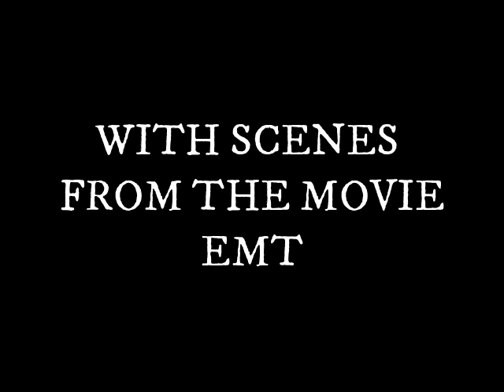EMT music video RIGHT HEART DANIEL BAND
A music video I made from and a movie I did 20 years ago.